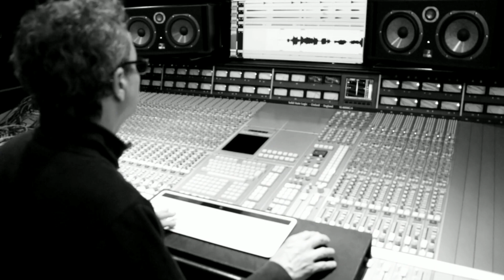Spinetta, García, Ferrón - Spinetta Los Amigo - EPK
Dibujo de Portada: Spinetta
Dirección y cámara: Nahuel Mutti
Montaje: Matías Brelaz